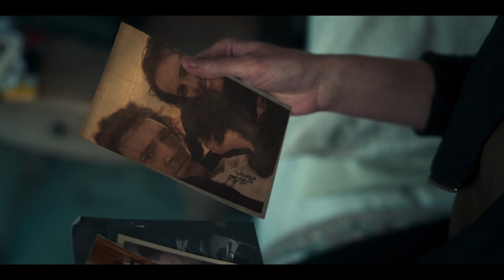Liaison - Official Trailer Starring Vincent Cassel & Eva Green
Vincent Cassel and Eva Green star as agents—and former lovers—who must work together to combat international cyberattacks threatening the UK while also confronting the buried secrets of their destructive relationship. Stream "Liaison" on Apple TV+, beginning February 24, 2023.